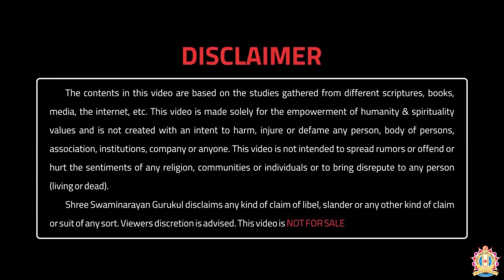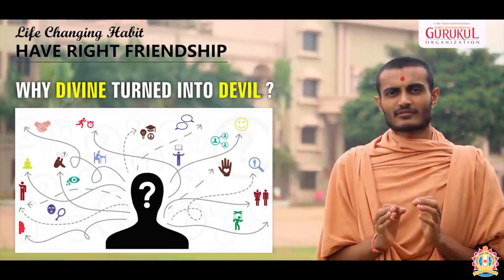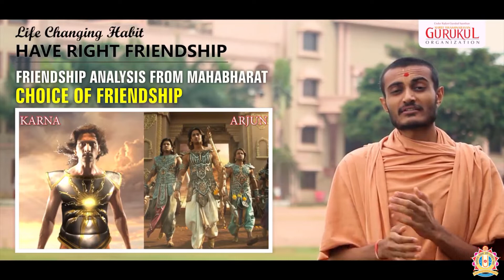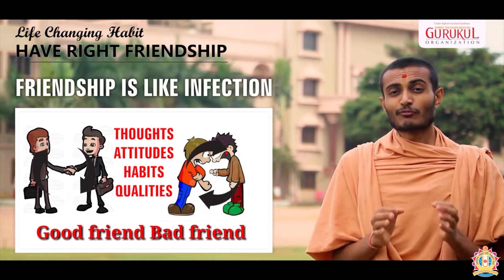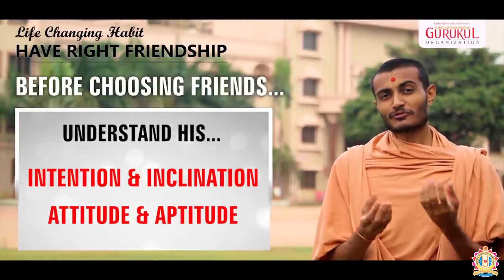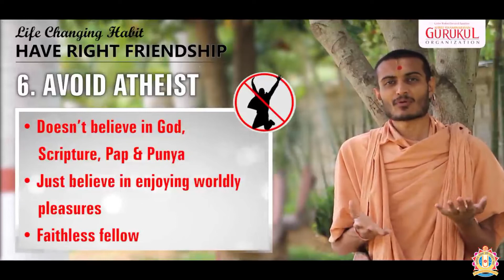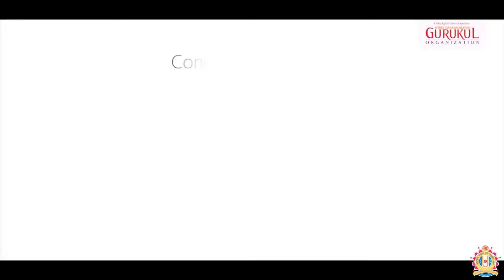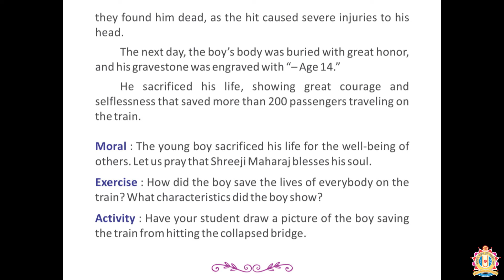Bal Sanskar Class | Swaminarayan Gurukul USA | 31st May 2020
Shree Swaminarayan Gurukul USA